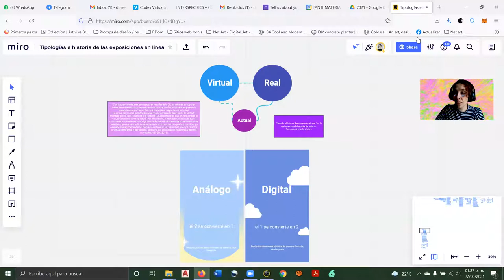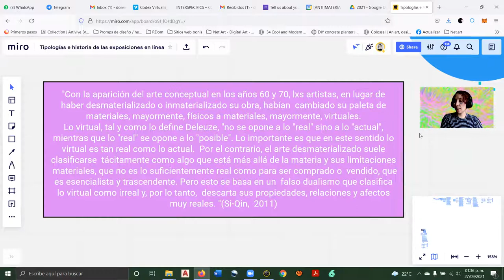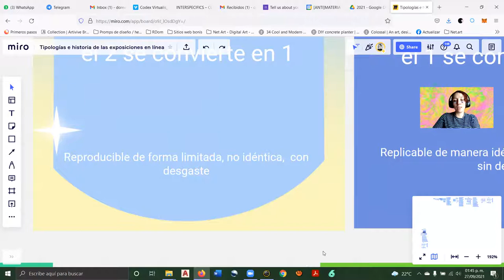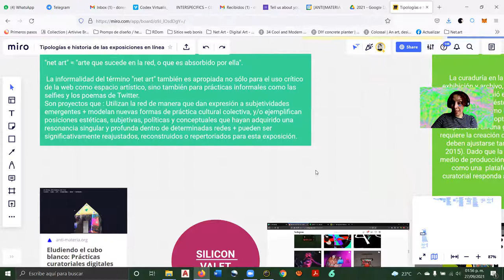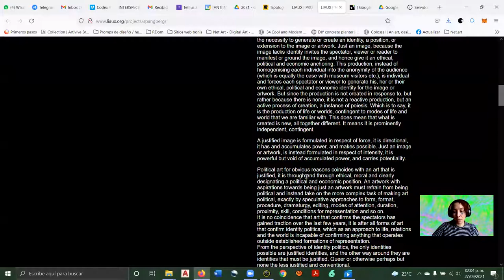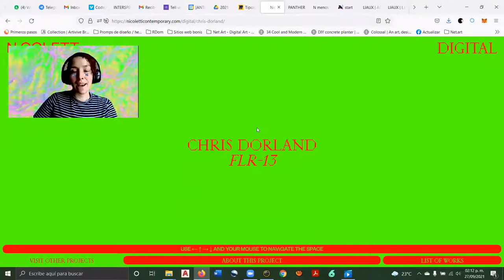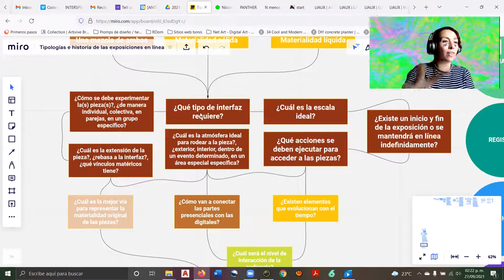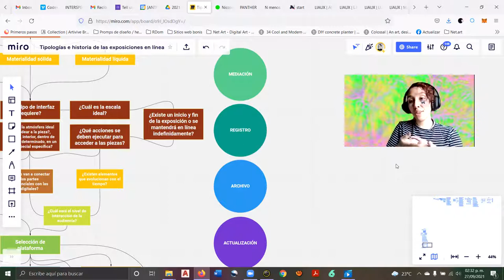Tutoriales para exposición de piezas digitales. Tutorial #1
Tutorial #1: Tipologías e historia de las exposiciones en línea
En esta primera entrega analizaremos una serie de conceptos que se vinculan directamente con el arte digital y con sus manifestaciones en diversos espacios, tanto físicos como digitales. Igualmente, revisamos una serie de ejemplos que muestran algunas posibilidades para pensar al internet como espacio expositivo y cerramos con la exploración de una metodología simple para iniciar proyectos curatoriales enlazados a prácticas creativas digitales.

Imparte: Doreen A. Ríos